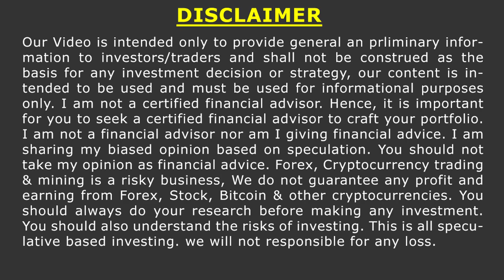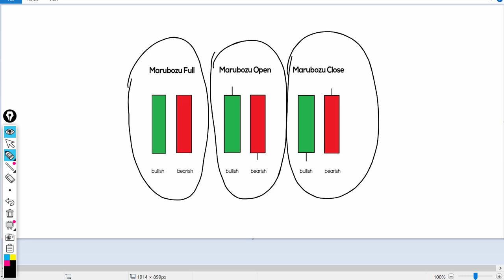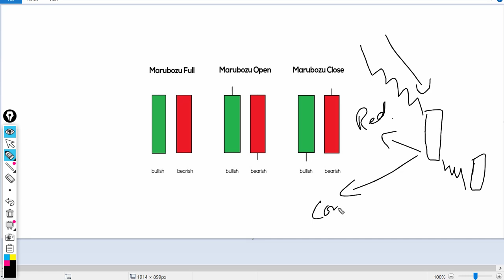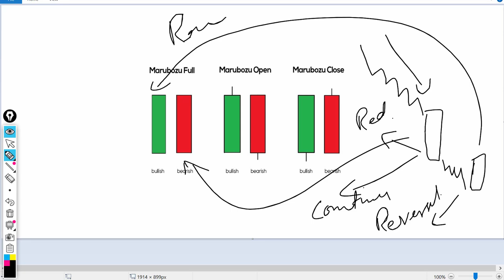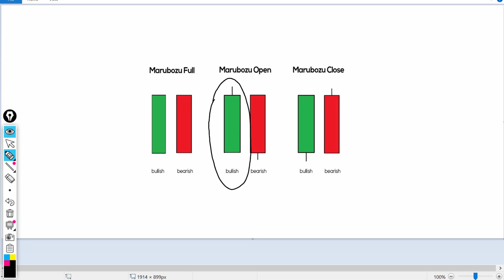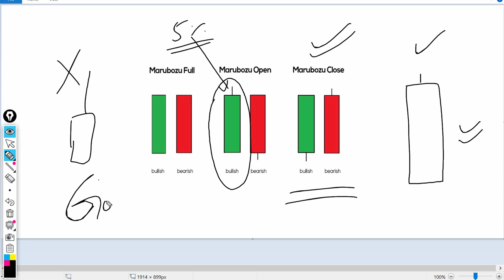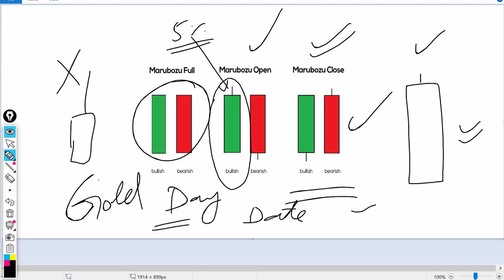Marubozu Candlestick Pattern in Urdu | Profit Wali Candlestick